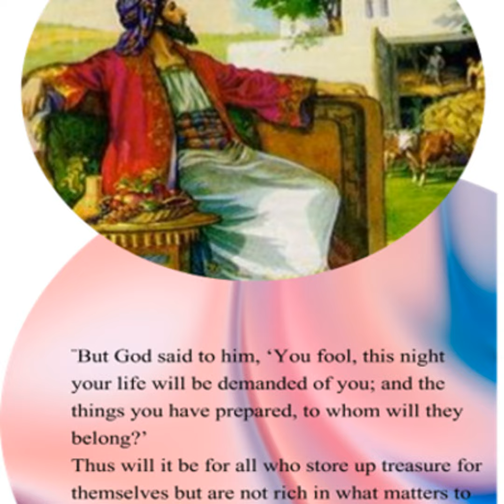Responsorial Psalm for Eighteenth Sunday in Ordinary Time Year C Psalms 90 NQ5N0XaK4Quq328hDknx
R. (1) If today you hear his voice, harden not your hearts.

Responsorial Psalm for Eighteenth Sunday in Ordinary Time Year C Psalms 90:3-4, 5-6, 12-13, 14 AND 17